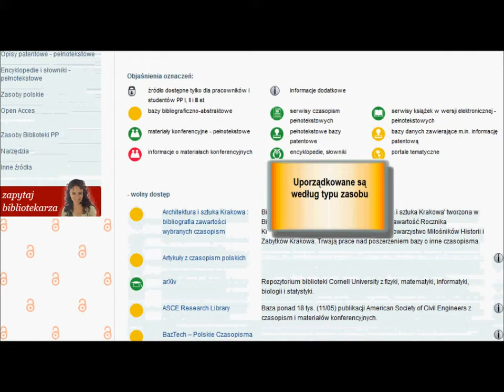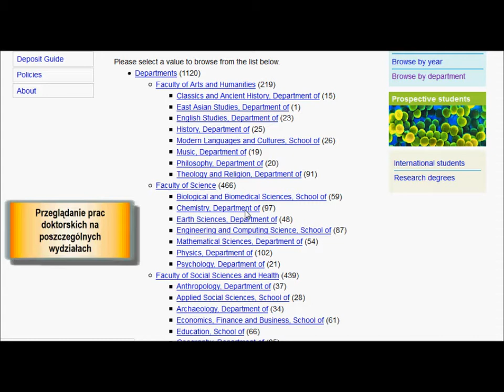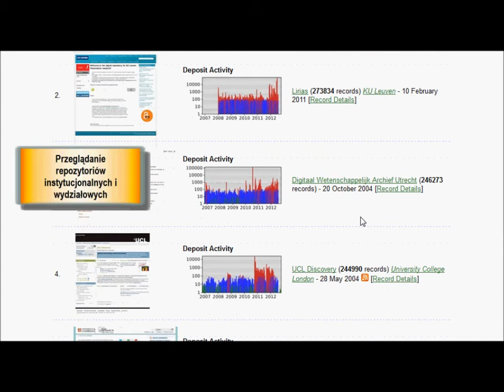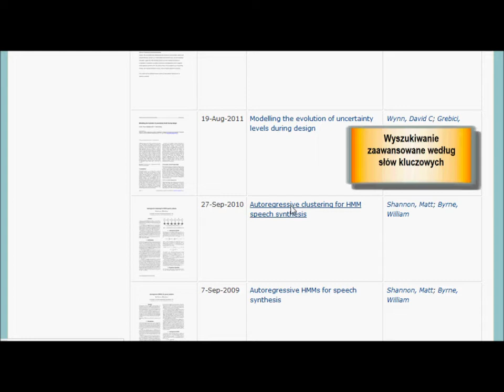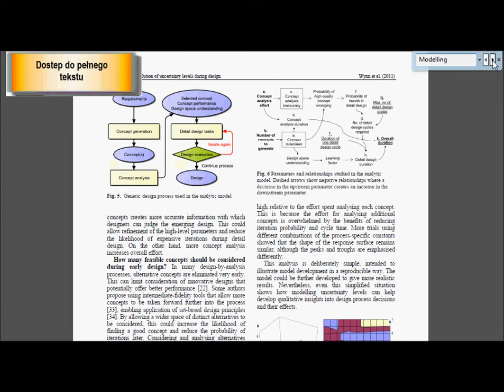Wyszukiwanie w repozytoriach OA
Instrukcja wyszukiwania w repozytoriach Open Access.
Autor: Beata Korzystka